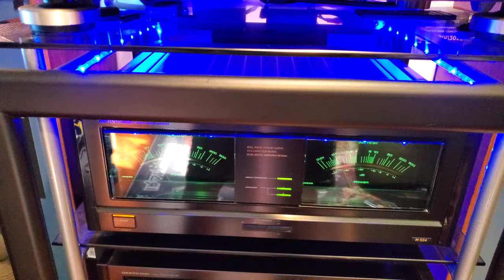AT33Sa mc cartridge sound...